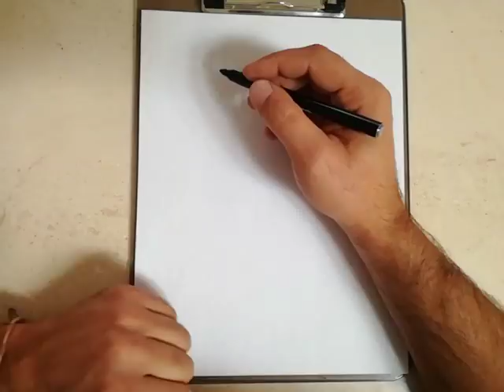COMO DIBUJAR A DIPPER MABEL Y PATO - GRAVITY FALLS / how to draw dipper mabel and pato